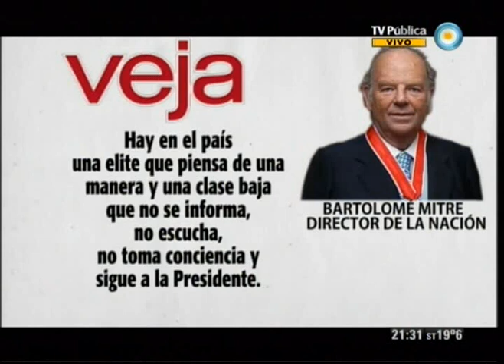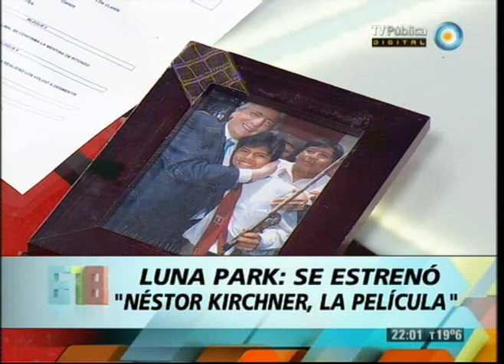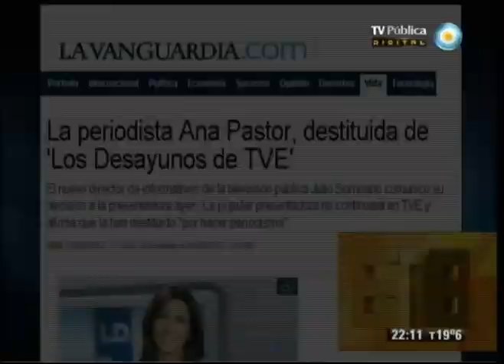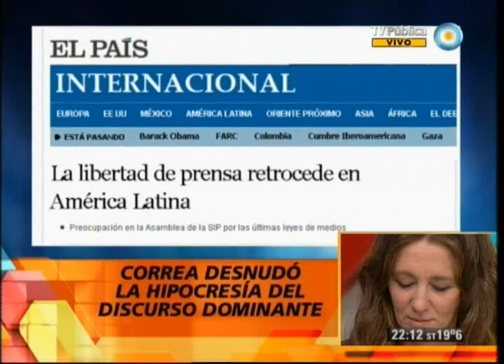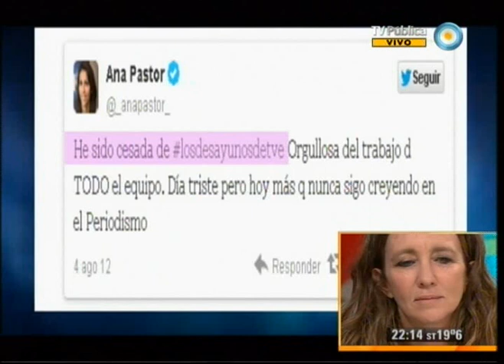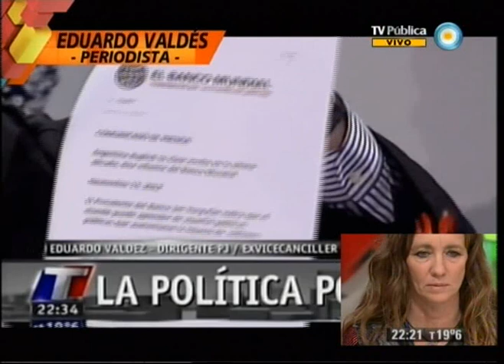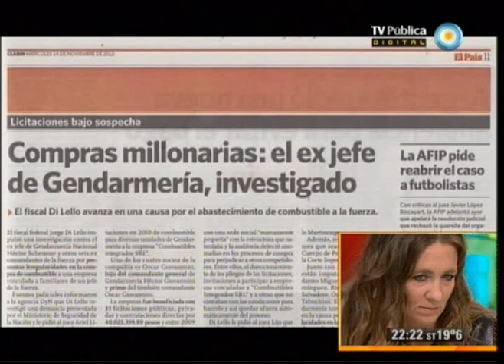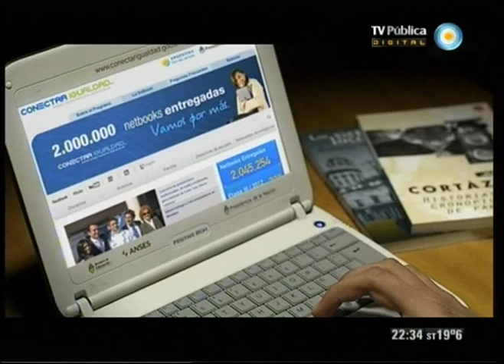678 - 18-11-12 (1 de 4)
Se estrenó "Néstor Kirchner. La película" en el Luna park; Correa desnudó a la Televisión Española; el dueño de La Nación y su asco por los pobres; y la conferencia de Sabbatella y la impotencia de Clarín. Nos visitan la directora de "Néstor Kirchner. La película" Paula de Luque y el jóven violinista e integrante destacado de la película Facundo Nolasco.